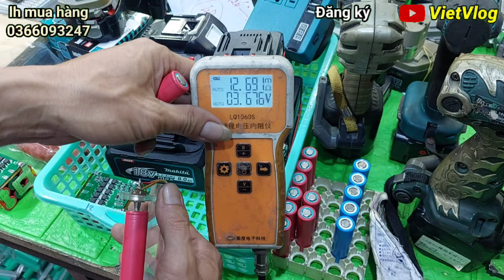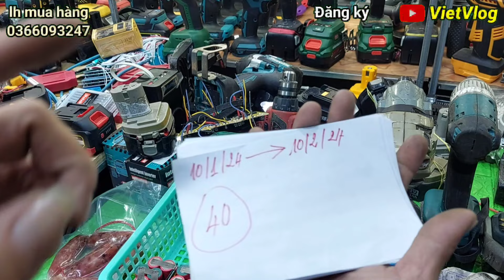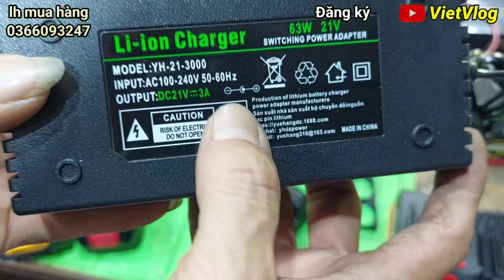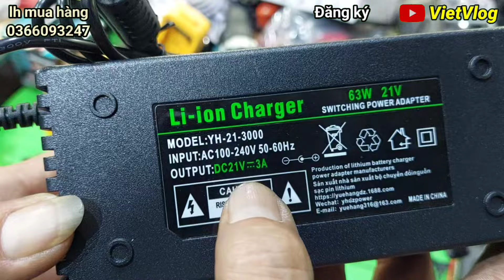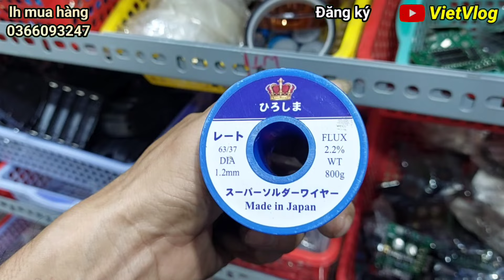các loại mạch.pin.máy.khoan.vít. pin sam sung NT8 bao xã. Sanyo japan bao sài.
pin sam sung  20s xã  30a dung lượng 2000mah quý khách vào xem video để  biết  thêm  chi tiết và  có  số sản phẩm mới  mong  quý khách hàng quan tâm và ủng hộ  em chân thành cảm ơn quý khách

quý khách vui lòng đặt đơn trên  100k giúp em dưới  100k bên  em  không  gửi được mong chú bác thông cảm
nếu đơn trên 500k bên em bao ship và  tặng phiếu quay số  trúng  thưởng tặng  máy  500k trên  mỗi phiếu trúng. tặng 0đồng bao ship

lưu ý
trước khi khui hàng Quay lại video đồng kiểm

sdt_zalo để đặt hàng

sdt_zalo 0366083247